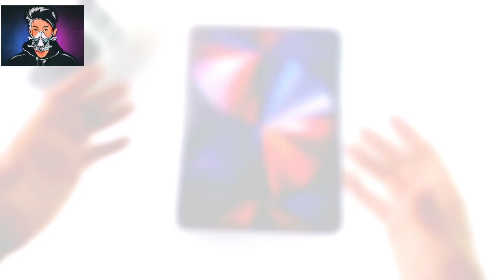Giveaway + Unboxing M1 iPad Pro | Exclusive Offer | Limited Time | Tech Vit Thish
400 Likes❤